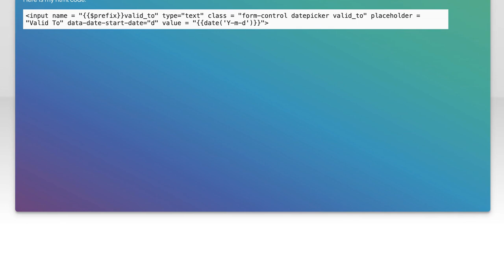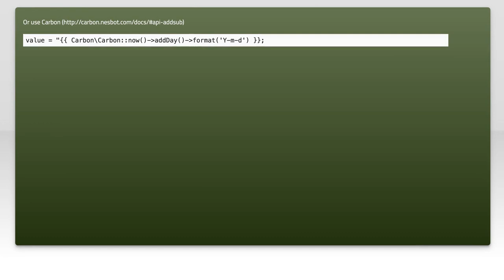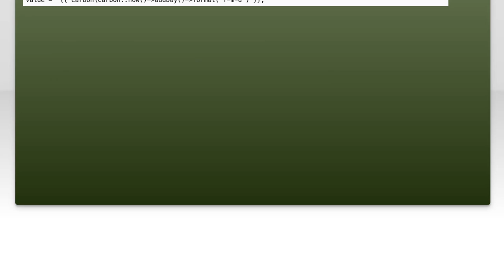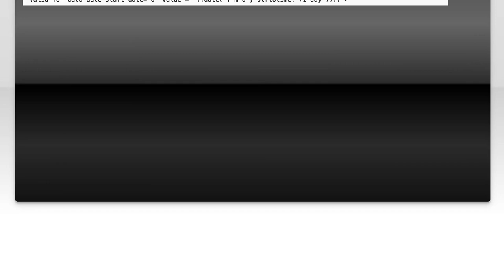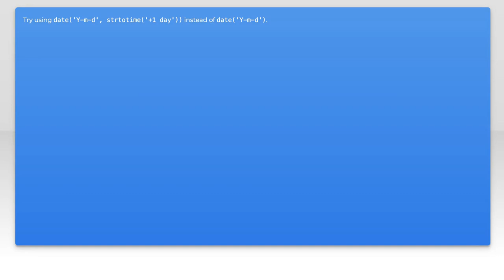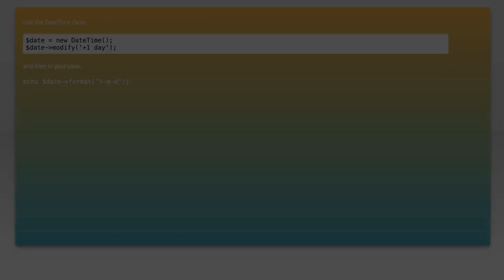Laravel Set Default Date to Tomorrow: Easy Solutions and Tips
In this video, we dive into a common challenge faced by Laravel developers: setting a default date to tomorrow in your applications. Whether you're building a scheduling system or a simple form, having the right date pre-filled can enhance user experience and streamline workflows. Join us as we explore easy solutions and practical tips to implement this feature seamlessly in your Laravel projects.

Today's Topic: Laravel Set Default Date to Tomorrow: Easy Solutions and Tips

Related to